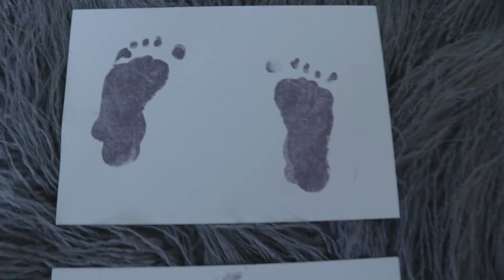Mamas first Mothers Day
Ezra joined us just over 3 months ago now and mama bear now gets to spend her very first Mother's Day with him... so we made a clip! Enjoy!